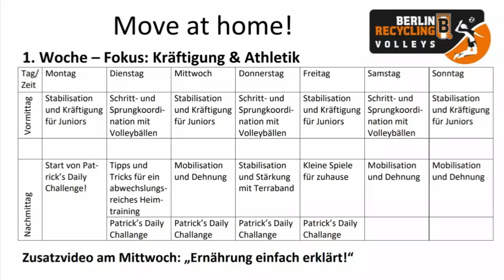Move at Home #3: Tipps und Tricks für ein abwechslungsreiches Heimtraining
In Folge #3 zeigt euch Nik, wie ihr euch an alltäglichen Orten fit mit dem Volleyball halten könnt.

Hallo ihr Volleyballbegeisterten,
die Nachwuchstrainer der BERLIN RECYCLING Volleys haben unter dem Projekt „Move at Home“ Trainingsvideos für euch zusammengestellt, die auf diesem Kanal in den nächsten Tagen und Wochen veröffentlicht werden. Habt Spaß beim Mitmachen und nehmt die Challenges an!

Zur Teilnahme an der täglichen Challenge geht es unter diesem

Wenn ihr mehr über das Projekt und die Teilnahme erfahren wollt, dann könnt ihr gerne auf dem Instagrampofil der SCC JUNIORS vorbeischauen